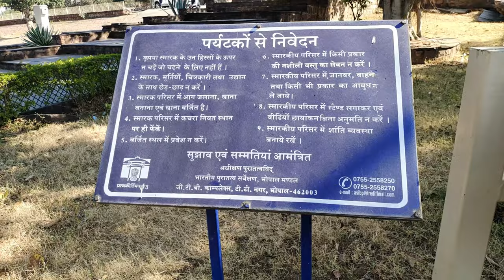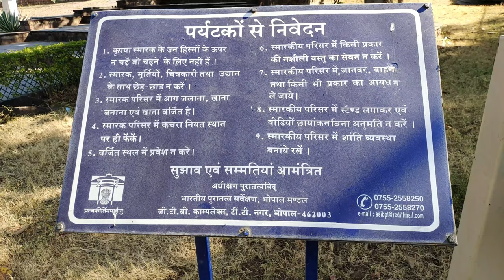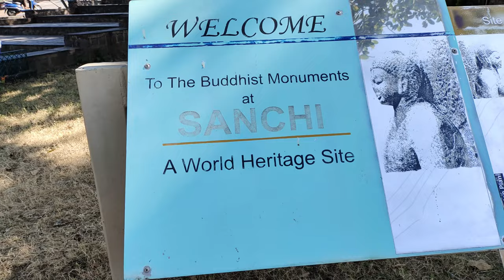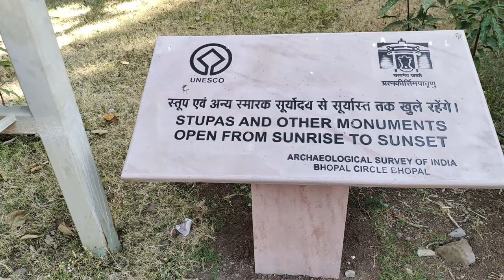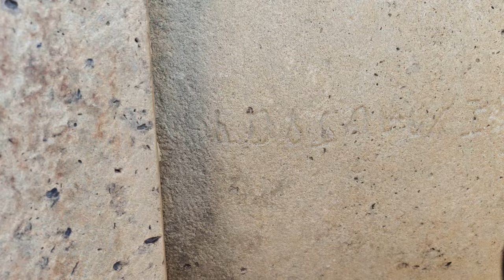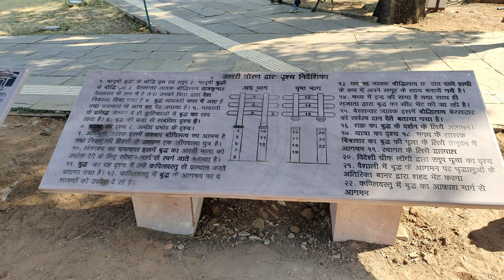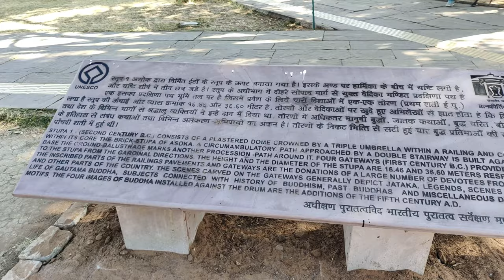45 Sanchi Stupas, Buddha never came to Sanchi, Untold stories of Vidisha & Ashoka, Madhya Pradesh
Experience our new mode of traveling i.e. circular journey trip with us. This time the circular journey is a theme based journey, i.e. Biryani. Apart from the places which are famous for Biryani, we will also visit other places (mainly centering those Biryani famous places). In this tour vlog, we have shown our visit to Sanchi Stupa.

Along with that, we have provided most possible itinerary planning (tour planning) of our journey. We are here not only to share our travel experience to you but also to provide you help to plan your itinerary (tour planning/ train route planning) if you feel to ask us.

We will try our most to provide you correct assistance though our reply.